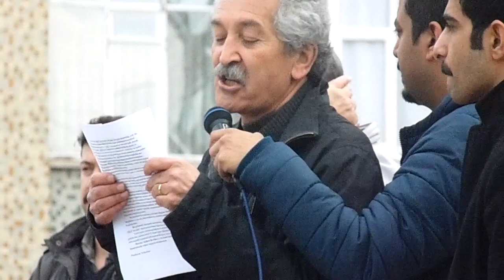Burdur'da Miting Düzenlendi